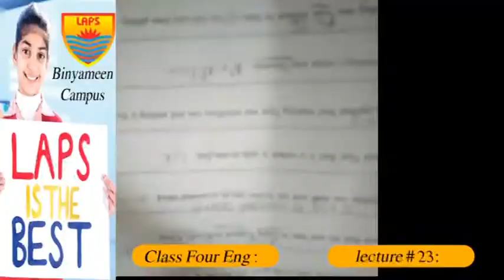Class 4th English Lecture 23